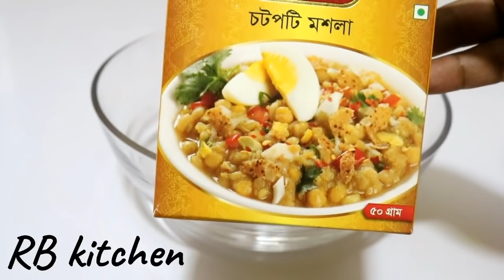চটপটি তৈরির সহজ রেসিপি-স্পেশাল চটপটি || Bangladeshi Chotpoti Recipe,Chat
উপকরণ
চটপটির ডাল 1/2 kg
লবণ
পানি

2 চা চামচ জিরা
2 চা চামচ ধনিয়া
8-10 শুকনাা মরিচ
বিট লবণ
লেবুর রস
চোটপাটির মসলা
তেতুলের রস চিনি বিট লবণ দিয়ে জাল করা

ধনিয়র  পাতা
শসা
কাচা মরিচ কুচি
পাপড়ি
 ডিম